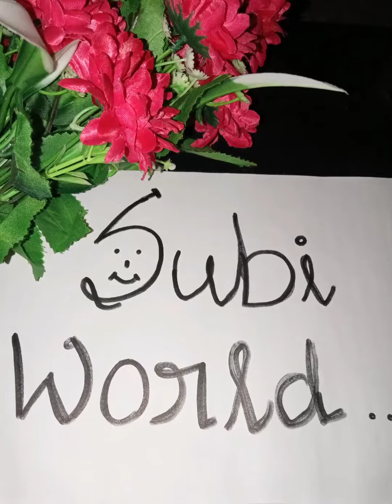பொன் மகன் திட்டம்||for boy baby||15years||post office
Its a benificial scheme to boy baby...
15years invesement.

Only available in Post Office.
Must use it.
And also share it.

By
Subi World.